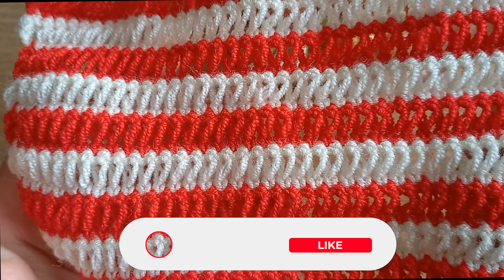Knitting model that fascinates with its appearance, crochet knitting model, use in every knitting